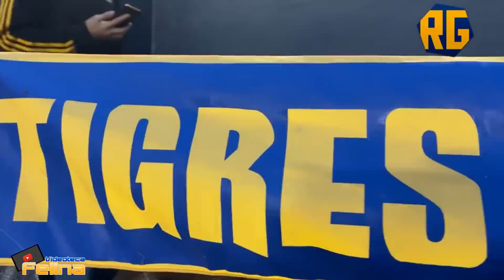A SEMIFINALES | TIGRES 1-0 SANTOS | 4tos vuelta | GOLAZO DE SALCEDO | apertura 2021. 🏟🐯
Tigres vs Santos 1-0
Cuartos De Final Ida
Minuto 81' 1-0 Gol De Carlos Salcedo (TIGRES UANL)

DONDE ESTARÉ SUBIENDO MÁS CONTENIDO EXCLUSIVO.